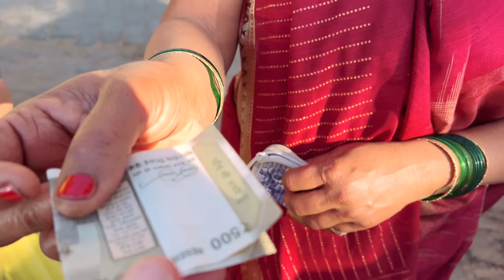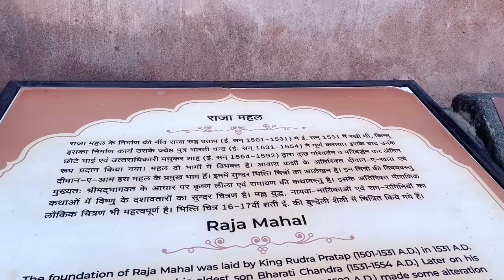सलोनी साधना और मम्मी ये कहाँ पहुँच गए घूमने 😊